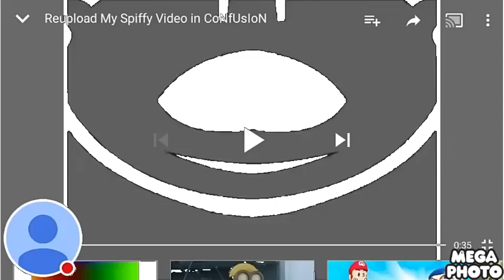Spiffy confusion major